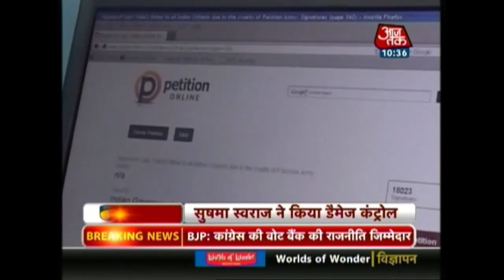Centre Takes A U-turn, May Approach ICJ Over Saurabh Kalia Case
External Affairs Minister Sushma Swaraj has said that the government will ask the Supreme Court if it can move the International Court of Justice (ICJ) on the brutal torture of Indian Army Captain Saurabh Kalia by Pakistani forces during the Kargil war.